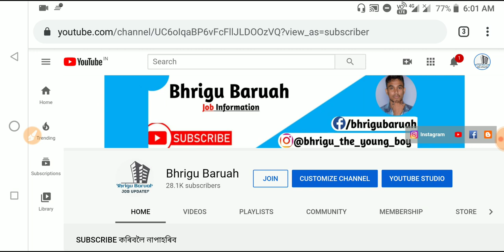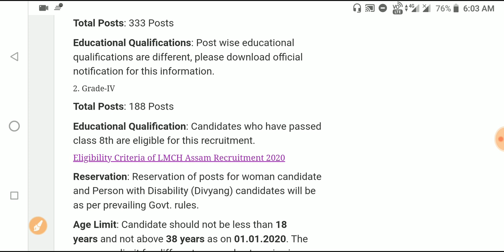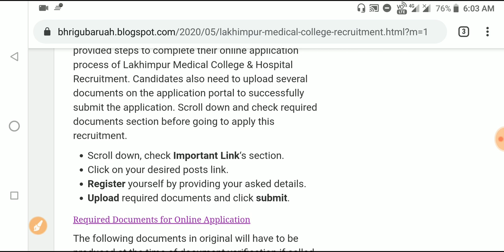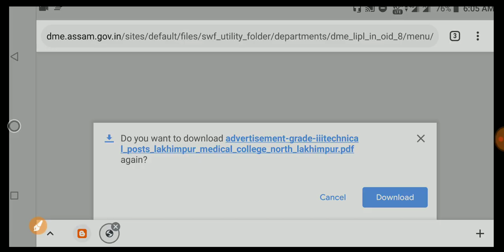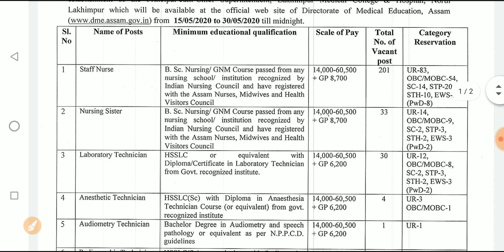DME ASSAM Release 521 Post|Apply for Grade III & IV Post|8th,10th,12th|All Assam Recruitment 2020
•General Mathematics

•Analytical Resoning

•General English

•General Science

•Qualitive Amplitude

•General Awareness

•1500+ MCQ

•2000+ MCQ History

•700+ MCQ Economy

•1500+ MCQ g.science

»»Verbal,Non-verbal Resoning